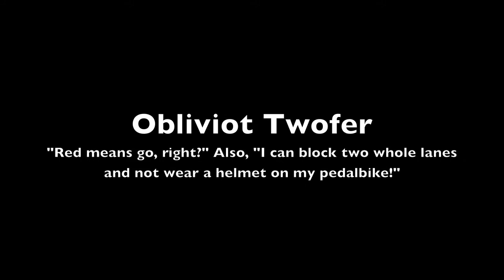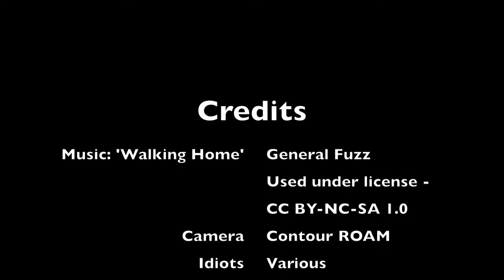Obliviots And Oddities 15 Aug 2012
A summary of things seen in and around Dallas on 15 August 2012.

Music used is "Walking Home" by General Fuzz from the 'Soulful Filling' album, available from iTunes and the other usual sources. For more information on this license, please go